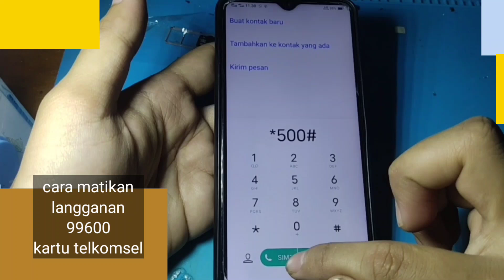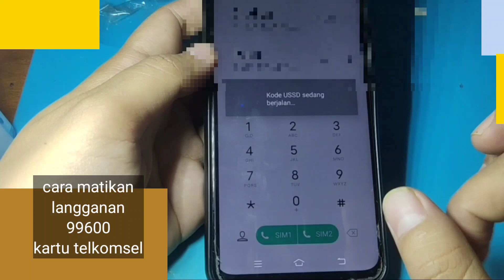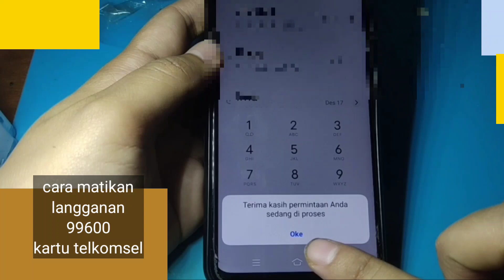CARA MATIKAN LANGGANAN 99600 KARTU TELKOMSEL